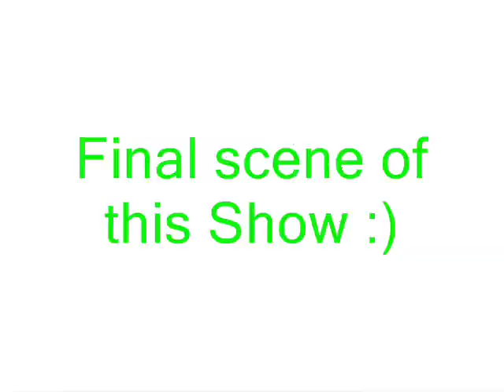My God of War..with Lego!!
ITA: Alcune delle mie creazioni coi Lego. Prima Kratos intero, poi alcuni personaggi di GoW2 e di GoW3..infine due mini-combattimenti(fatti un po' da cani XD)animati.
ENG:Some of my creations with Lego. First whole Kratos, then some characters from GOW2 and GoW3...then two mini-fights (done fucking badly XD) animated.